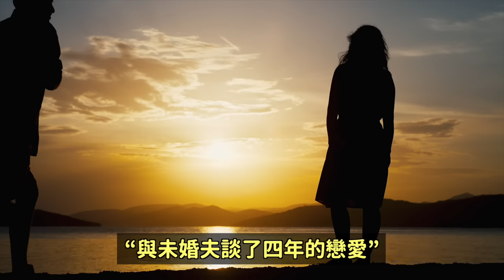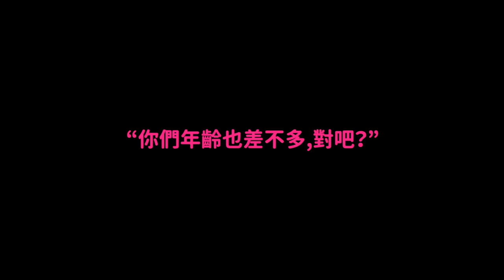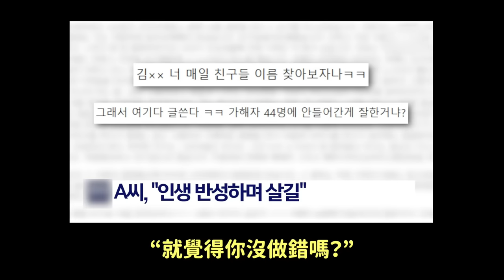發現未婚夫參與引起公憤的‘那個事件’ 未婚妻果斷決定分手引熱議｜DenQ